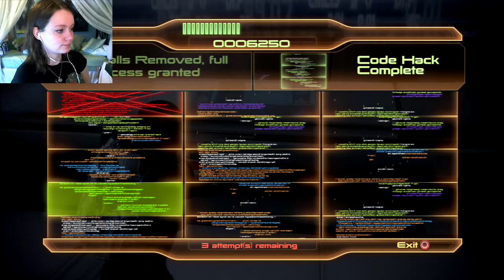Mass Effect 2 | 36 | Rescuing Liara!